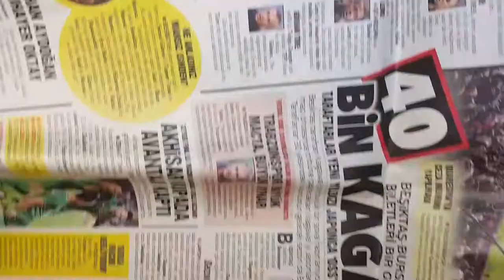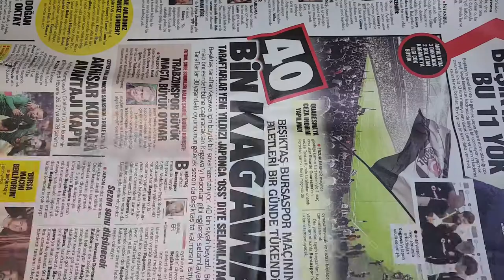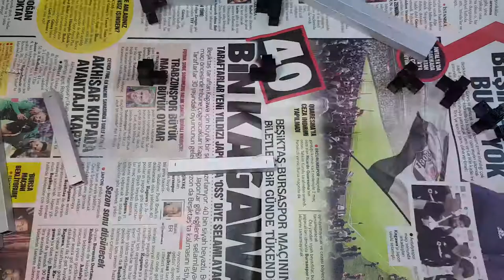3D Printed - 3D Printer Motheboard Case (Subtitles Available)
Hi there, in this video, I made a 3D Printer motherboard case for my 3D Printer. I used 10x10 aluminum profiles for the frames and M3 screws. Looked pretty cool !!